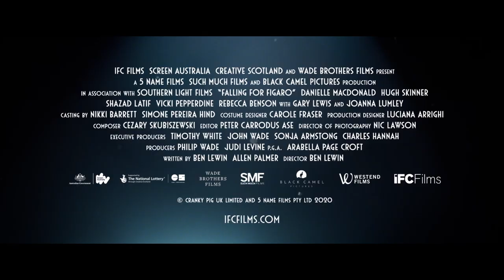FALLING FOR FIGARO | Official Trailer | Paramount Movies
Falling for Figaro is a romantic comedy set in the brutal world of opera singing competitions. The story unfolds in the tiny Scottish village of Drumbuchan, the home of Meghan Geoffrey-Bishop, a fearsome singing teacher who believes that only with a broken heart can you really learn how to sing. Preparing her two students, Max and Millie, for the same competition, Meghan manipulates their love lives of to get the best performance out of them.

Featuring: Danielle Macdonald, Joanna Lumley, Hugh Skinner, Gary Lewis, Shazad Latif